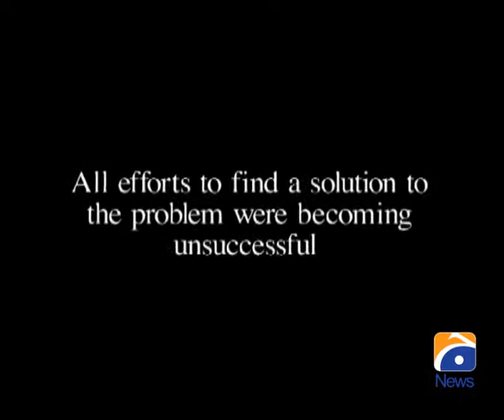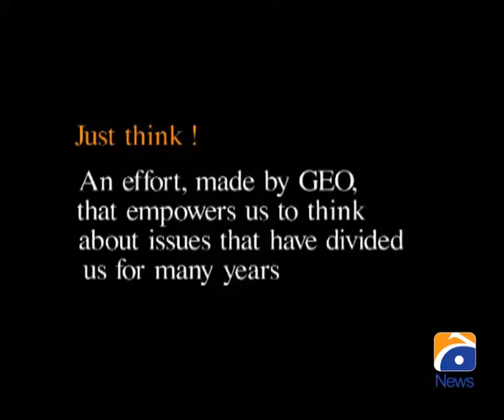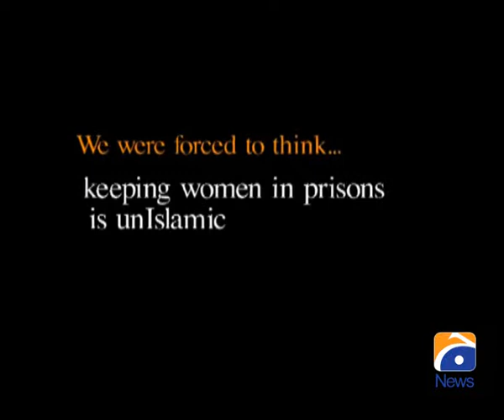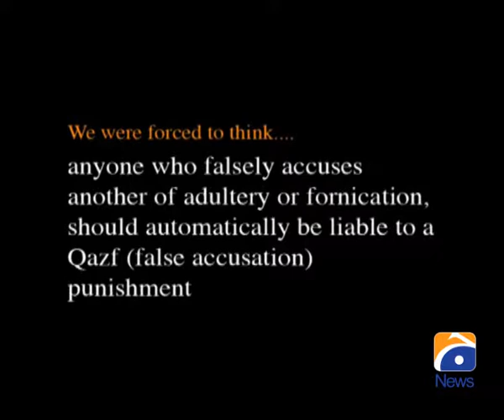Zara sochieye 2 English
Zara sochieye 2 English subtitle